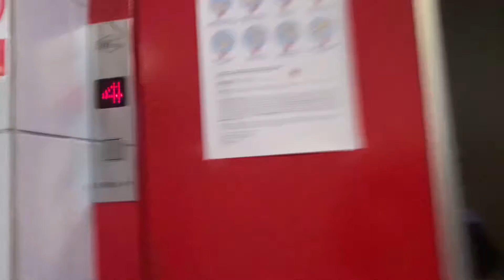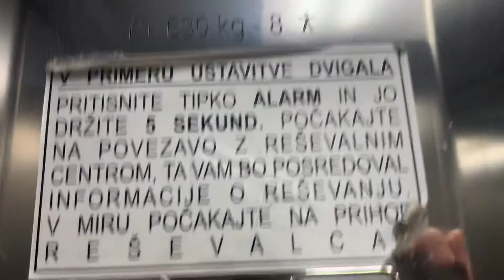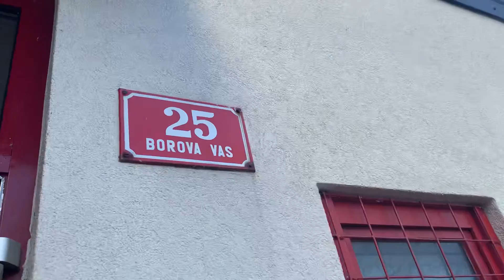1987 Končar (mod Lift d.o.o.) traction elevator. Borova vas 25 (entrance 1) Maribor Slovenia